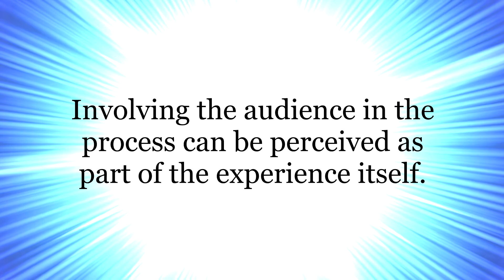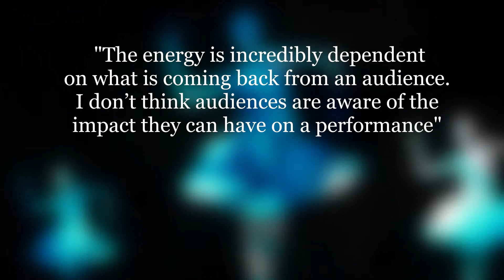Audience Experience Design - Successful Events course #8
The audience experience is maybe one of the main goals in event organization. Learn in this article the most relevant factors in their experience.

This lesson is part of my free and open course here on YouTube. Access the student area to download the materials and watch the other lessons.

Like this content if you think it can help you and share it with your colleagues and coworkers.

🕒 LESSONS TIMESTAMPS:
00:00 Intro
01:45 What's the audience experience
03:14 The big picture
07:56 What affects your audience experience negatively
09:37 How to prevent audience experience from getting interrupted
11:22 Creating an audience control team
14:33 Maximizing your audience experience
14:58 Recap

This free course here in YouTube will have roughly 2 hours. Check out my complete course more extra 5 hourse of on-demand video, unique materials and feedback on assignments.
By buying the full course, you will support me to create more free courses.

😀 IVAN CHAGAS AND THE SCHOOL:
Ivan Chagas is event organizer since 2011, instructor for the last 4 years, both online and in-person, certified as Instructional Designer by University of Illinois-Champaign Urbana. Ivan is the creator of the School of Polymaths, which forms polymath professionals.

📜 PARTIAL TRANSCRIPT:
Today's lesson is about audience experience and how to guarantee it!

The event organizer task is tightly related to the audience experience and how they perceive the event. Even if your goal is entirely different, no event will ever be deemed successful if the crowd and attendees don't have a good time. We discussed about it briefly during our big picture moment in our lesson about what's success.

When I started organizing events, what I cared about the most was my goal of selling the product after the event and that my events were rated highly. However, I was, and still am, much more a public interaction person than in fact with planning in detail. And that was where I was lacking in competence.

On a scale from 0 to 10, the audience experience bases 8 points on what they are experiencing together with other people and the remaining 2 points with small moments, either individually or with close people. Every time you interrupt them from having these experiences and they notice it, you lose points.

In my case, because I am very good at the overall experience, I easily earned these 8 points and often a 9 in the evaluation. As time went by, I understood that the experience has a lot to do with what he is perceiving, including in the moments alone, not only in the auditorium, with content.

What's the audience experience?

In my Customer Service course, I define customer service as "Customer service is the feeling of service being provided", implying that the person has to feel that you are providing a service for them and that you care for them in the end to assimilate that " the company's service is good ". nhere are situations that people are used to, such as openings or breaks, and moments of choice that they understand that are part of the experience, such as buying tickets at a fair.

I say "they are used to it" because, as what is common changes, their expectations and what they accept also changes. For example, events for a younger audience, people accept a lot more to put on a badge, accreditation, write the name, find the name on the list, these things. For a more refined audience, they want this process to be very fast - with much less tolerance.

Don't forget to refer back to my lesson on what's a successful event, for there is some definition of success in the event industry. Time to delve deep into this topic.